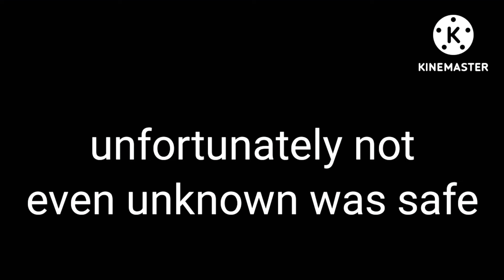did this person copy the dinosaur world mobile creepypasta unknown? talking about it